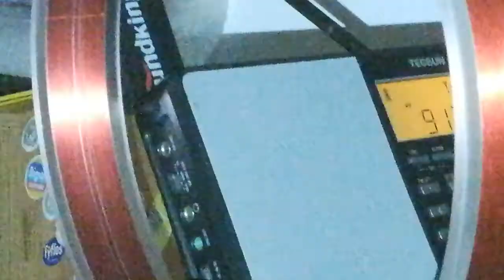Radio Gotel Yola from Nigeria 917 kHz received in Edinburgh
Well, finally I hear this station. It kept eluding me for long. I tried two loops at once, SSB to no avail. And then suddenly it was there after ten pm (GMT). Deep fading but when it's back I can hear music or talk.